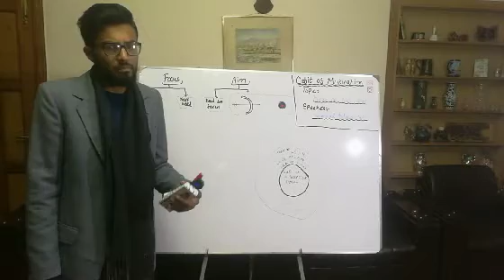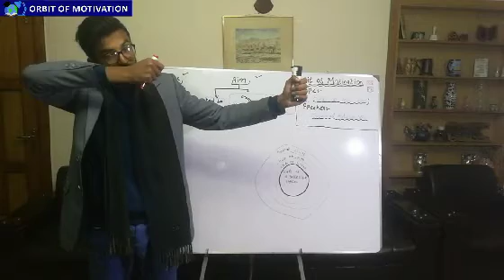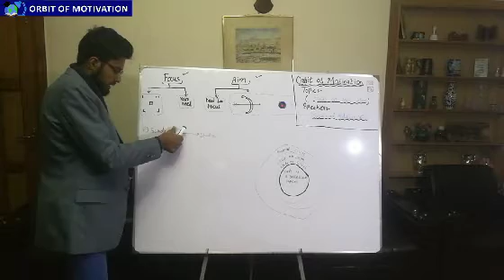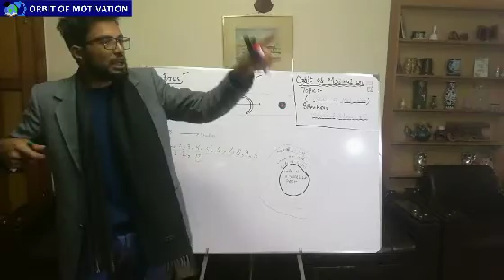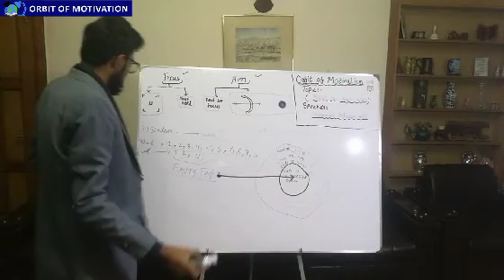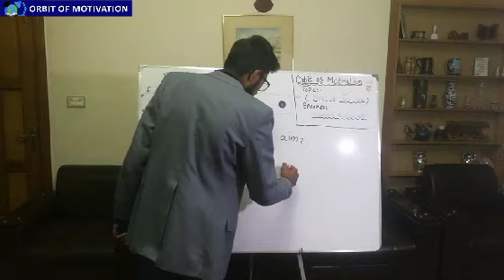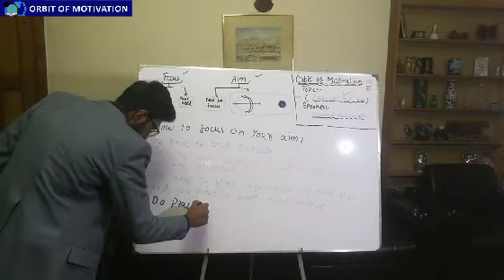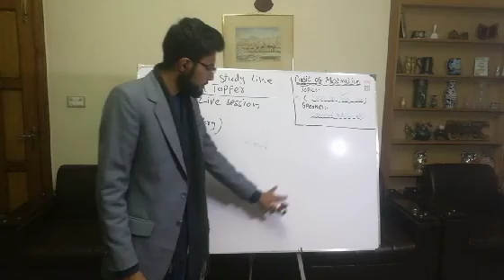Focus on your aim -How to focus on your aim- one video two topics best motivational video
Thanks gor watching this video I know there is issue of light and it will be resolved soon and also if anyone want the points written on the board about how to focus on your aim then you can message me on my insta id:-

abdullah wali
nice video